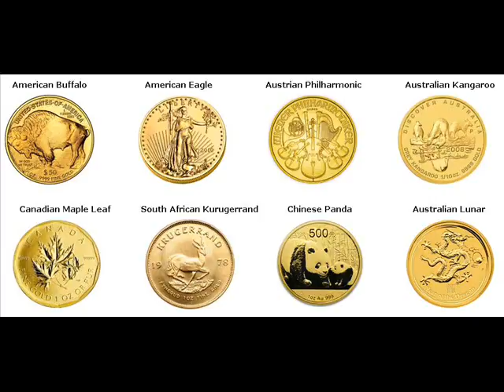Gold Coins For Sale Stockton Tooele Utah